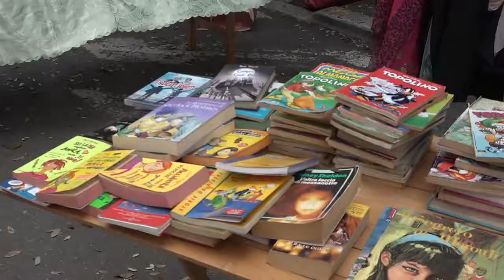Le bande musicali in Piazza Grande per il Calcit. Mercatino raccoglie oltre 56mila euro